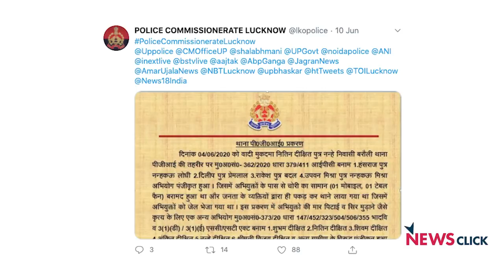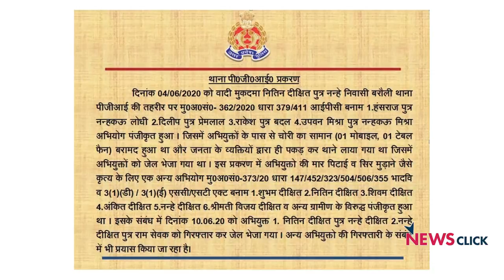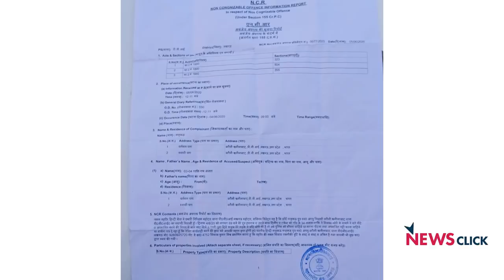ग्राउंड रिपोर्ट: लखनऊ में दलितों को जूतों की माला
ग्राउंड रिपोर्ट में वरिष्ठ पत्रकार भाषा सिंह ने उत्तर प्रदेश की राजधानी लखनऊ के खलीलाबाद थाने के अंतर्गत बरौली गांव में दो दलित और एक ओबीसी युवक की हुई बर्बर पिटाई-जातिगत उत्पीड़न की ज़मीनी पड़ताल की। प्रदेश के मुख्यमंत्री योगी आदित्यनाथ की नाक के नीचे हुए इस बर्बर कांड में पीड़ितों को ही जेल डालने और दोषियों की सरपरस्ती पर उठाया सवाल। इस मुद्दे को उठाने वाले भीम आर्मी के कार्यकर्ताओं और पीड़ित परिजनों से बातचीत की।